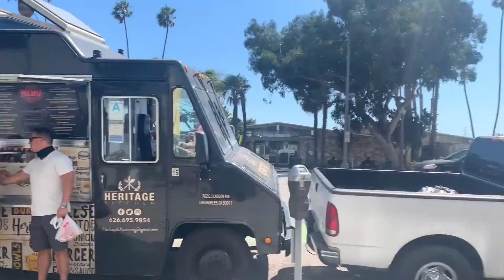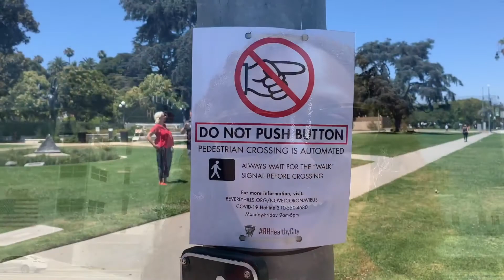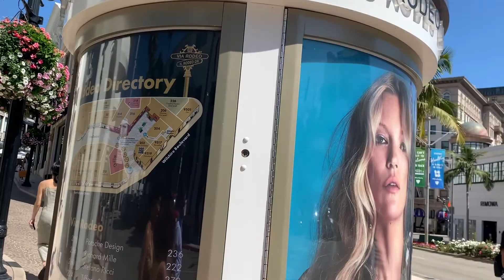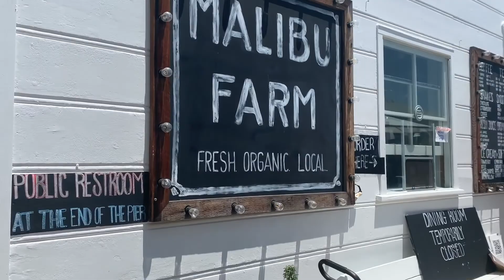Things To Do In LA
Thank you guys for watching I hope if you go to LA this video helps you!